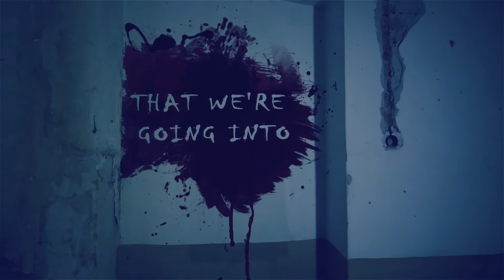Titanic (1953)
The film tells a story of the unhappy married couple in the luxury ship sinking in 1912. They have many problems before. But when the ship is seen sinking due to the iceberg, they swept their differences aside.